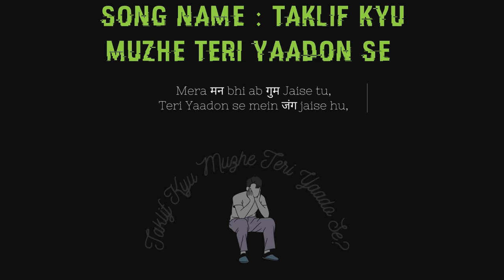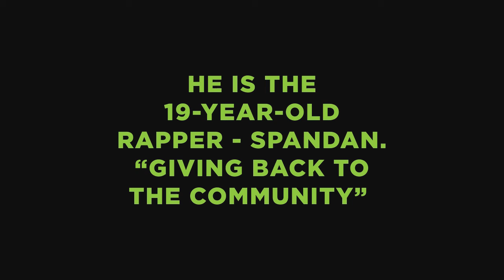In Conversation with Spandan | Sharing about his wonderful experience at TDDP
Spandan (@mr_cleveridiot) is an extremely amazing writer and producer of songs! He is a talent with an intent to give back to the community. His dream is to set up a Top-Notch Music Studio and help budding artists to grow in the field of Music!

Watch the entire video to know our young talent's journey and dreams in the field of Hip-Hop.